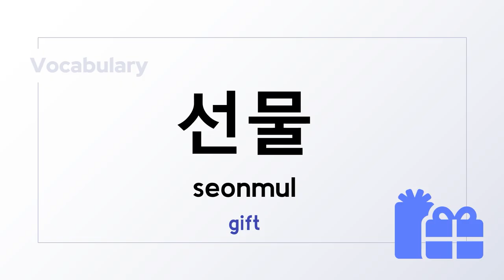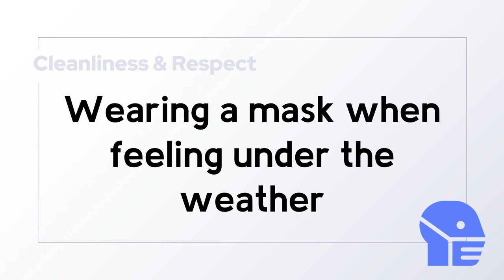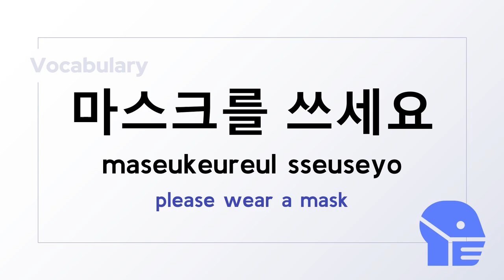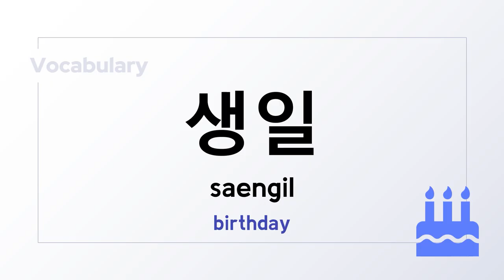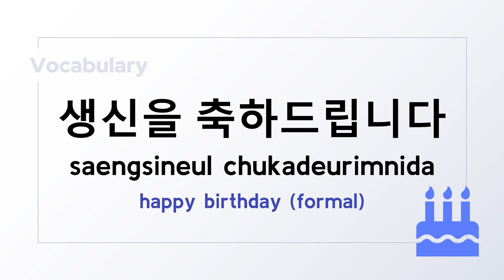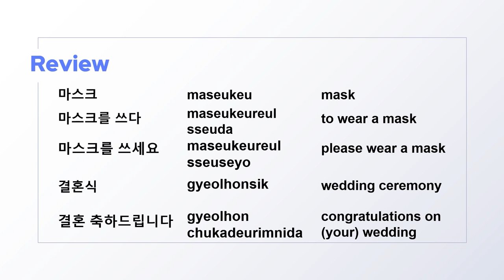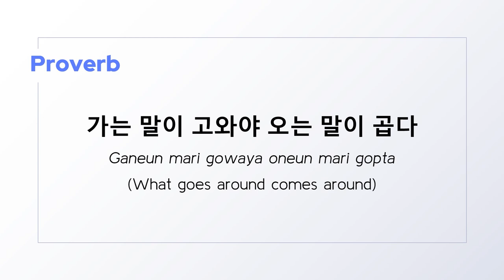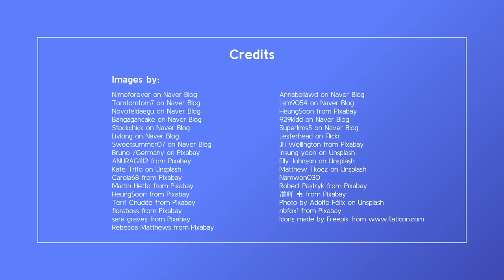Korean Language & Culture Series(Ep. 2: Korean Daily Etiquette)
Many of the important aspects of language and culture are expressed not just in what you say but what you do. In this video, we will highlight some of the unique social customs within Korean culture by learning about Korean daily etiquette and manners.  Please join us!